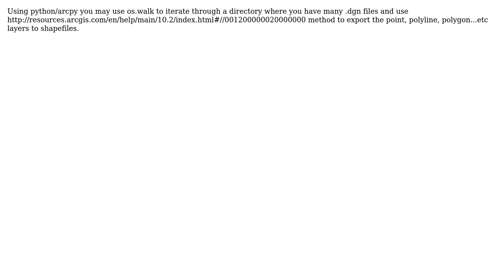GIS: Batch convert dgn files to separate shapefiles in ArcGIS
With thanks & praise to God, and with thanks to the many people who have made this project possible! You are responsible for your own actions.